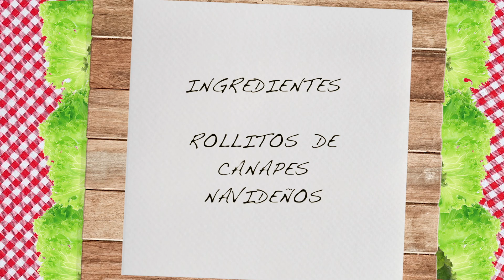3 IDEAS de CANAPÉS para NAVIDAD 🎄 Fáciles y Rápidos 🎄 Receta de Entrantes o aperitivos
Hoy veremos como se hacen 3 tipos de CANAPÉS para esta Navidad , estas recetas son muy fáciles de preparar y sencillas